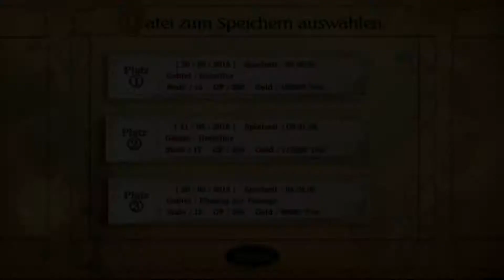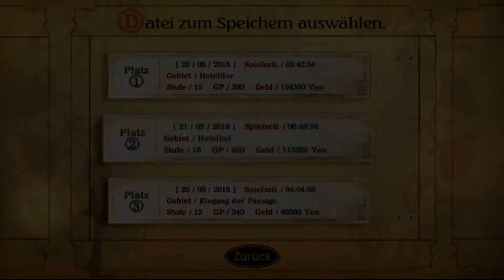#18 Ein kleiner Umweg-Let's Play Fragile Dreams: Farewell Ruins of the Moon (DE/Full HD/Blind)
Fragile Dreams: Farewell Ruins of the Moon [Wii/Deutsch/Full HD]
Release: 2010
Entwickler: Tri-Crescendo
Publisher: Rising Star Games

Spielbeschreibung
Als letzter Mensch auf der Welt fühlt man sich sehr allein. Dies muss Seto festellen, nachdem sein Opa gestorben ist und er nun scheinbar allein auf diesem Planeten ist. Eine unbekannte Katastrophe hat dafür gesorgt, dass alle Menschen verschwunden sind. Dafür sind aber Geister und andere Abnormalitäten erschienen. Seto bricht aufgrund des letzten Wunsches seines Opas zu einem roten Turm in weiter Ferne auf. Dabei findet er etwas mit dem er nicht gerechnet hat: Ein anderer Mensch. Ein seltsames silberhaariges Mädchen begegnet ihm. Seto mach sich nun auf die Suche durch die post apokalyptische Welt Tokyos und begegnet dabei neben betörenden Geistern, diebischen Krähen auch einfühlsame PCs.